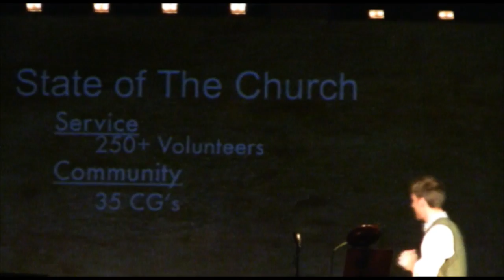Member's Meeting Highlights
We've seen many evidences of God's grace this past year at Mars Hill Downtown.